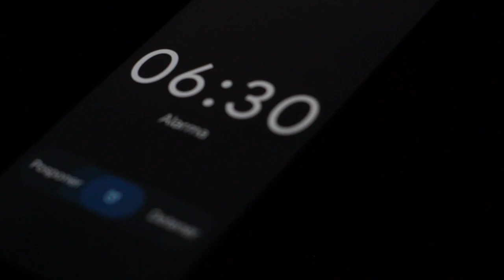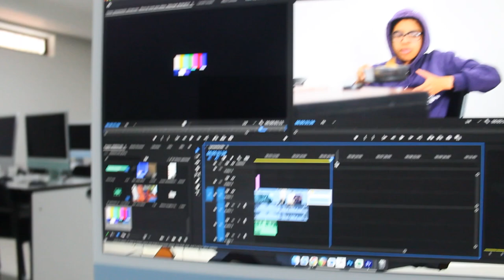Blog un día en mi vida